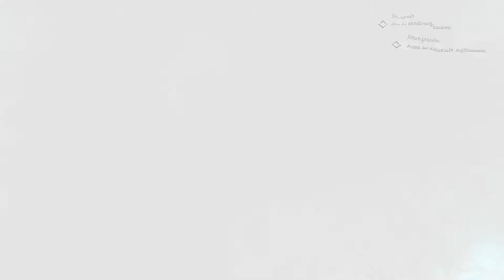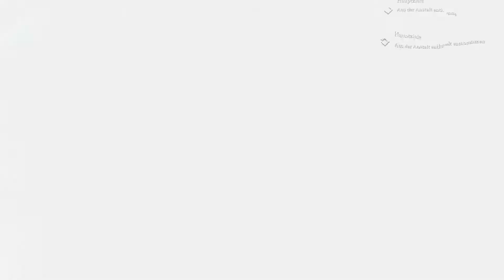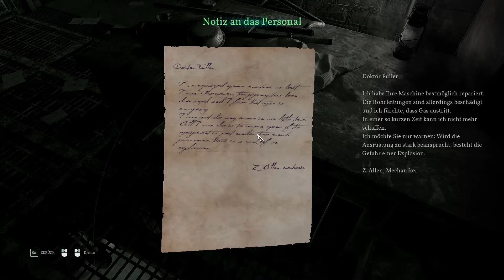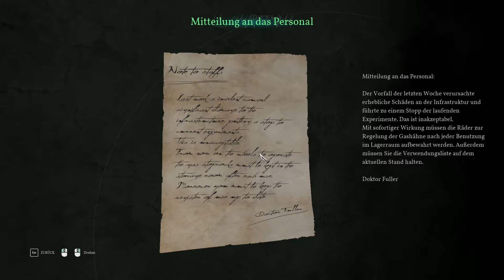Wie im IRRENHAUS 💚 Call of Cthulhu [08] ● Neu vertont! ● SIMPLE Coop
● LET'S COOP - Call of Cthulhu
Julien und Fridjoff treten Planlos dem Übernatürlichen entgegen. (2019)

● ACHTUNG AUFGEPASST!